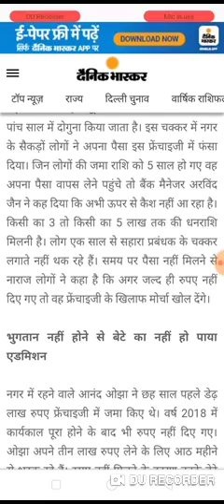साहारा नई स्किमो के निवेशक है परेशान sahara latest new up date